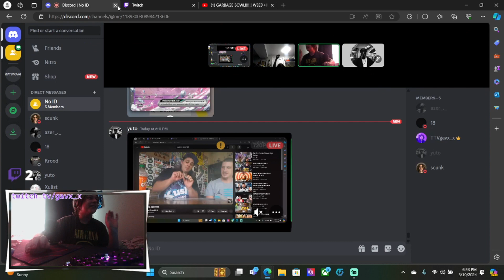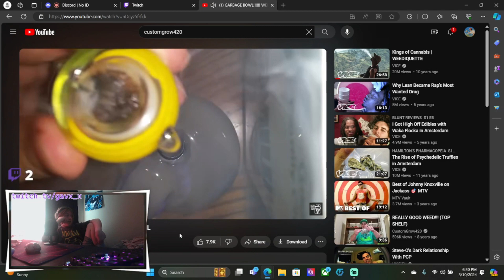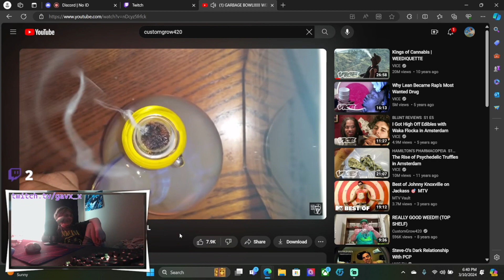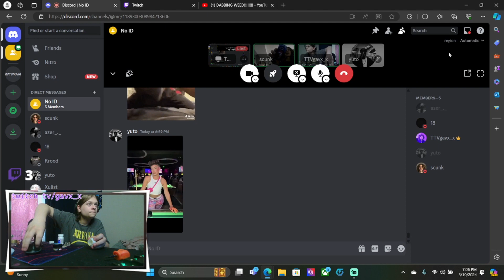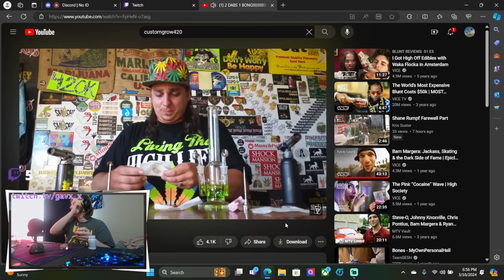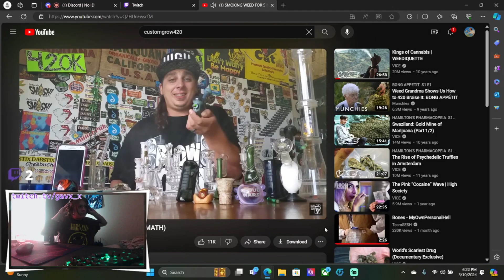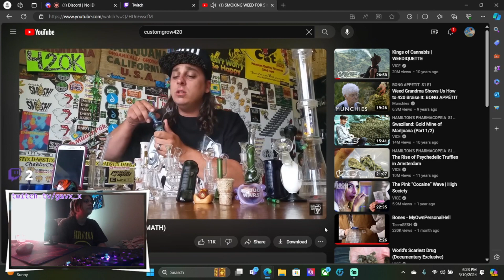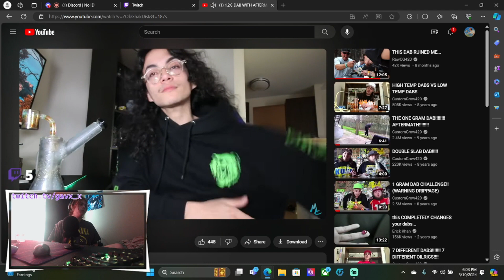Old Ahh Clips With No IDDDD (Gav's Stream Clip's #51)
these are some old clips from a few weeks ago i hope yall enjoy YUGEEEE